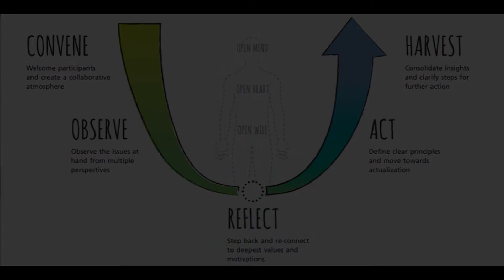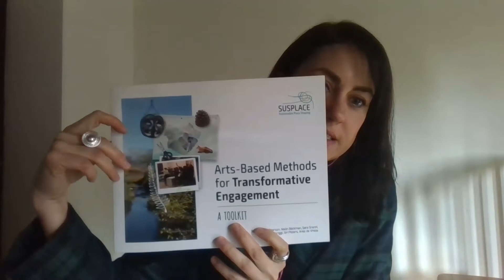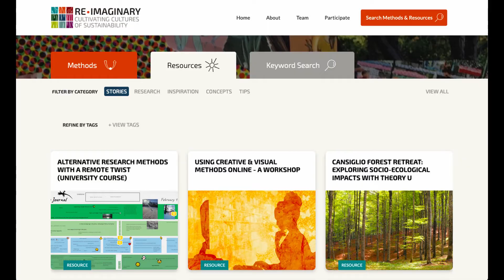Angela Moriggi - Re.imaginary Project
Angela Moriggi introduces the Re.imaginary Project - an online database of arts-based, participatory methods that can be used by anyone to explore different aspects of sustainability.